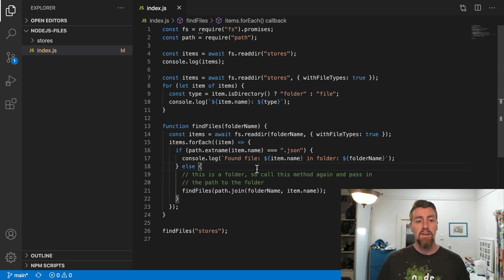How to work with files and directories with Node.js [12 of 26] | Node.js for Beginners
In almost every software you need to manipulate files at some point. Discover which built-in Node.js modules you can use to work with the file system in your Node.js applications.